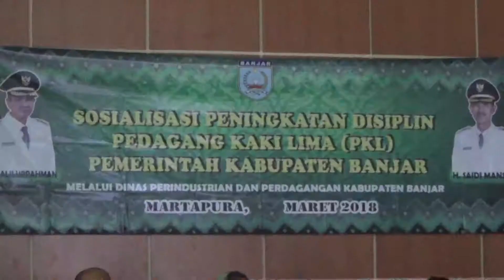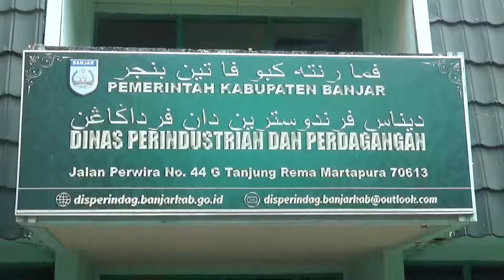(080318TV) Penertiban Pedagang Kaki Lima di Gelar Demi Lancarnya Haul Guru Sekumpul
Penertiban Pedagang Kaki Lima di Gelar Demi Lancarnya Haul Guru Sekumpul